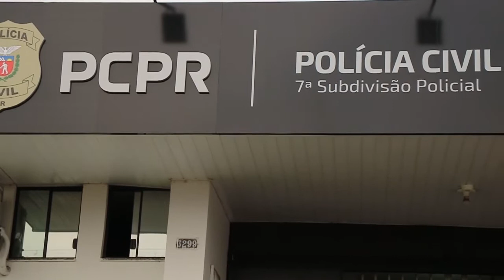Homem suspeito de praticar homicídios é preso em Umuarama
Homem foi preso em uma residência. No local, os policiais ainda encontraram maconha, cocaína, haxixe e uma arma de fogo.